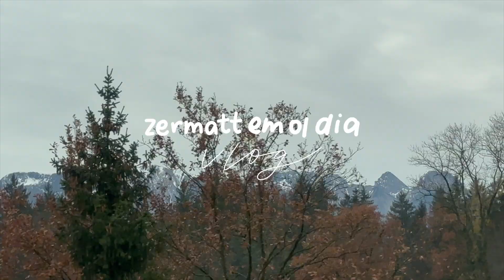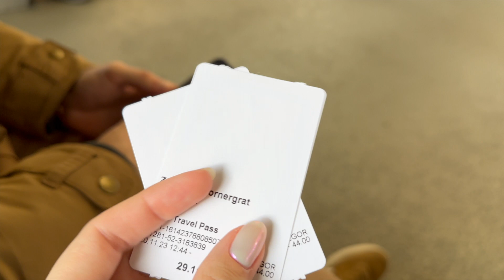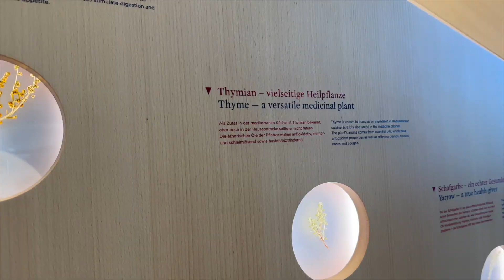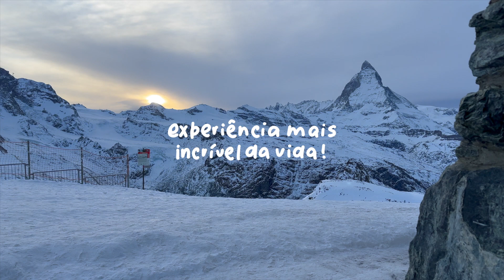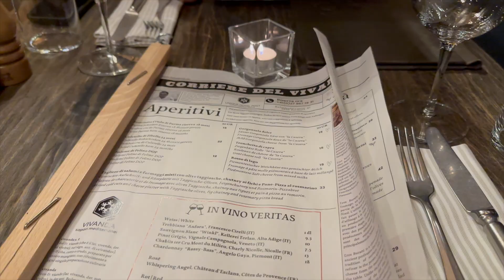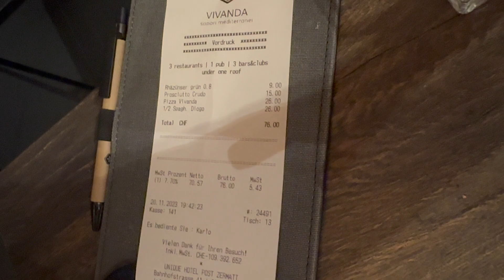VLOG I zermatt em um dia I Matterhorn, neve, hotel spa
mostramos um pouco da nossa experiência em zermatt, essa vila charmosa e aconchegante e a incrível Matterhorn (a montanha do toblerone) 😋🗻